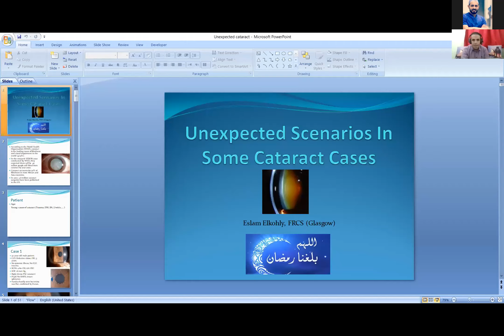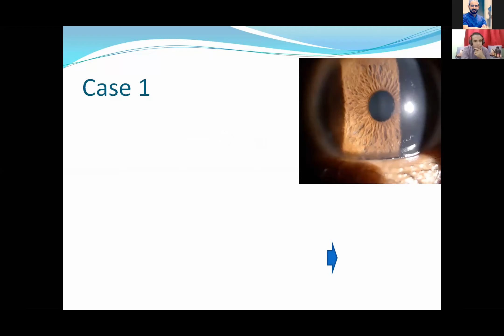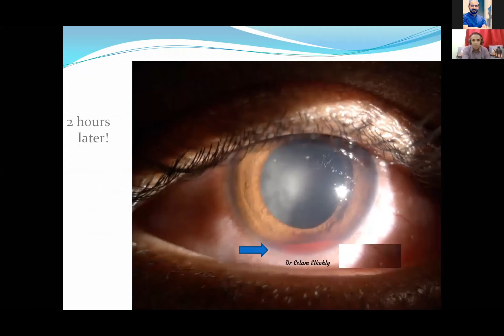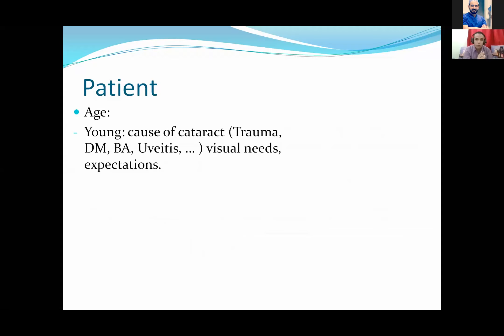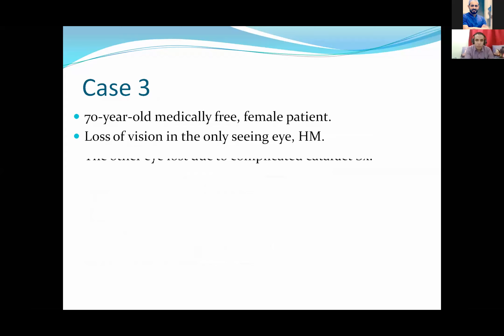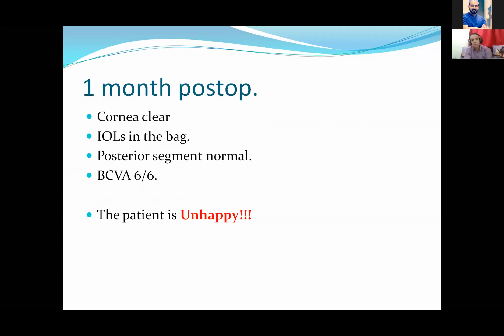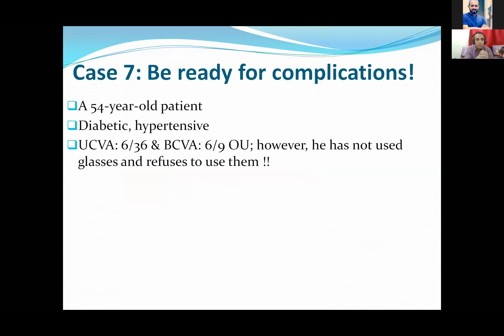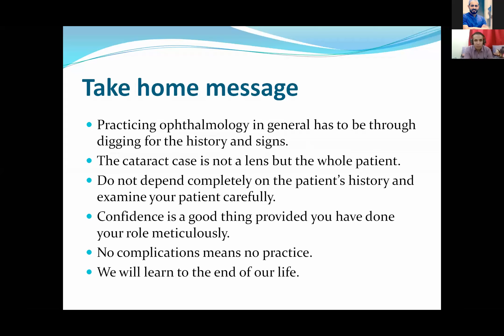Unexpected Scenarios in Cataract cases DR. Eslam Elkohly